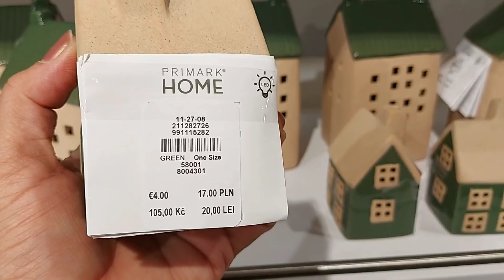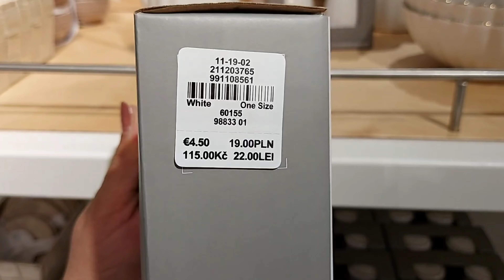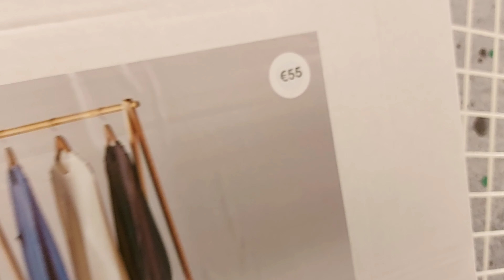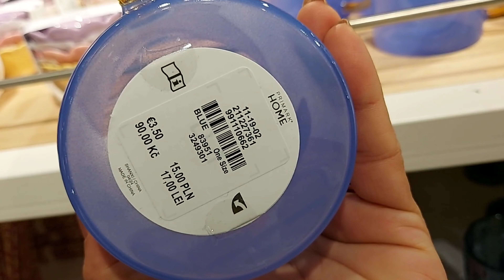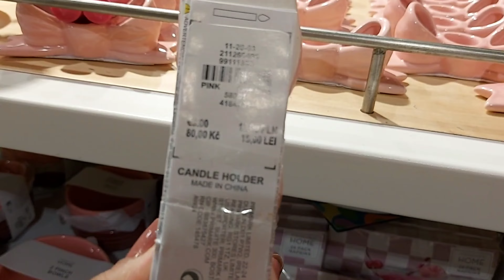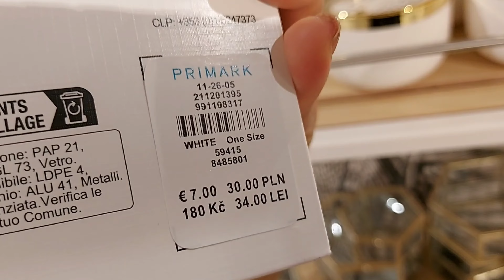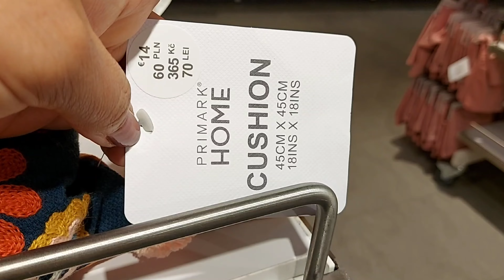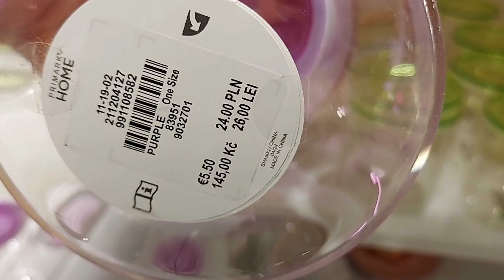Primark Home Deco New Collection /,SEPTEMBER 2024